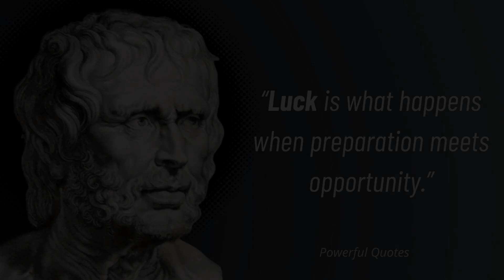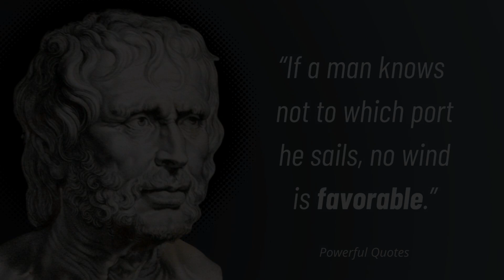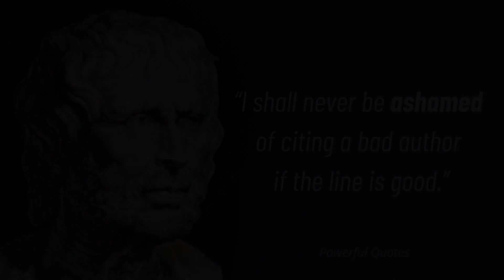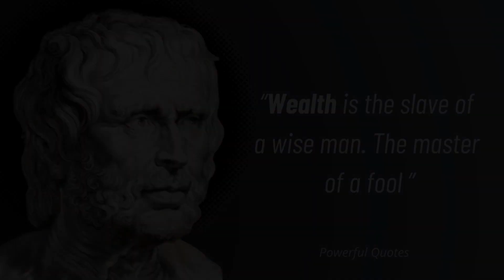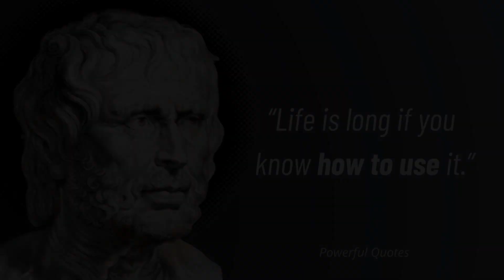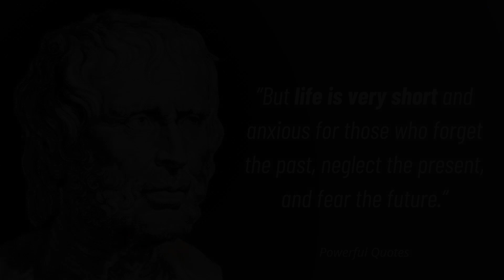Lucius Annaeus Seneca Quotes | Wealth is the Slave of a | Powerful Quotes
Seneca was a Roman Stoic philosopher, statesman, dramatist, and, in one work, satirist, from the post-Augustan age of Latin literature.

This video is quotes from Seneca. This quotes compilation is made of his best quotes and we hope that these life quotes can make you think about many things in your life. Seneca's quotes are definitely worth your time. Don't forget to take screenshots of the quotes you like to put together your collection of inspirational quotes.

1. Always Inspire and Motivate You.
2. Motivational quotes provide us with a quick and timely burst of wisdom to get our focus back, offering the inspiration needed for the day or occasion.
3. To bring more positivity, good thoughts, good energy in your life.